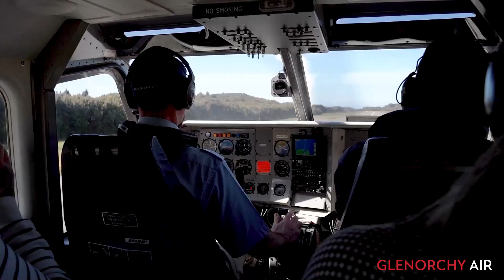Glenorchy Air Stewart Island Ultimate Day Trip | Travel Trade Queenstown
Glenorchy Air's the ultimate bucket list-worthy day trip. Enjoy a roundtrip scenic flight from Queenstown to Stewart Island, landing at the remote Ryan's Creek Airstrip. Embark on a guided day, including a road tour taking you through the cultural and historical side of Rakiura Stewart Island and a 2.5 hour marine and land-based guided experience giving you the opportunity to discover the island's unique endemic birdlife and marine life.

Welcome to the official Travel Trade YouTube channel for Destination Queenstown, the regional tourism organisation for Queenstown, New Zealand.